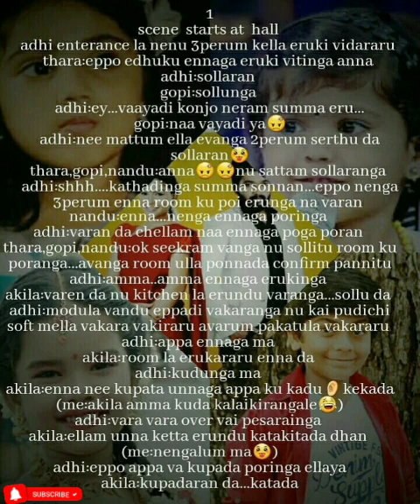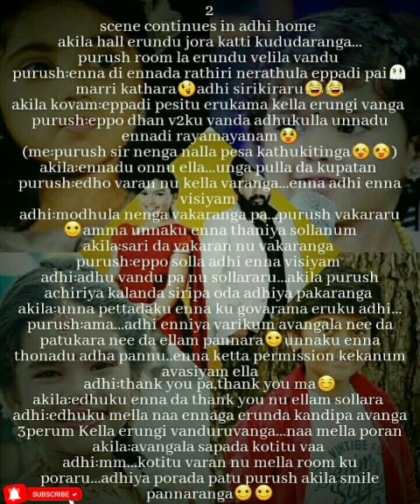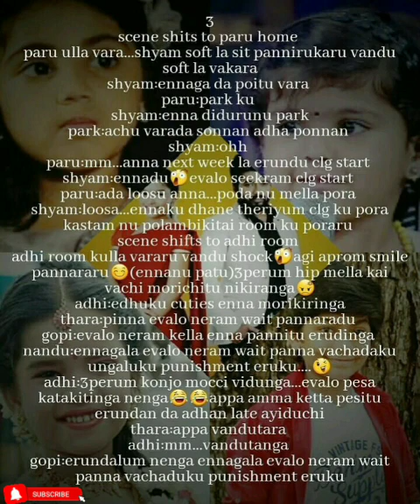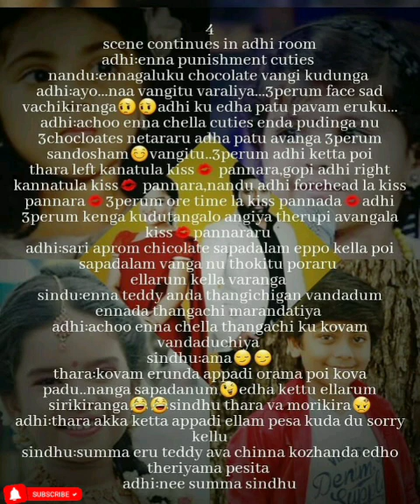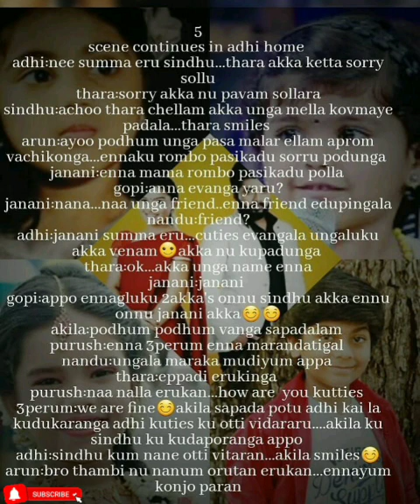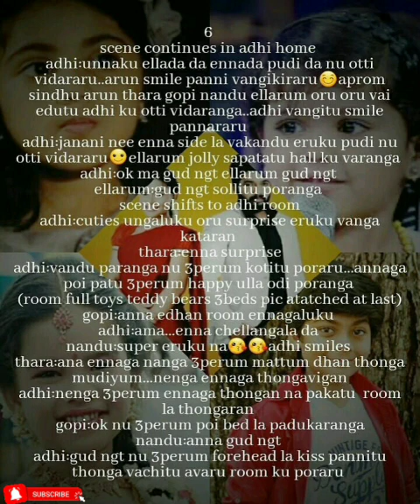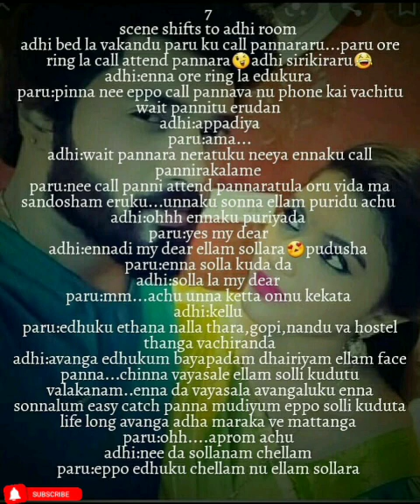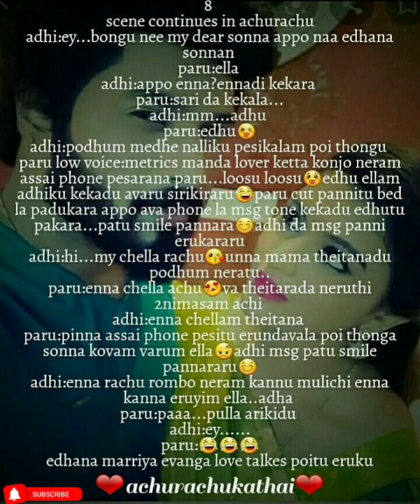Achurachukathai || Episode 47 || AP Tale Time